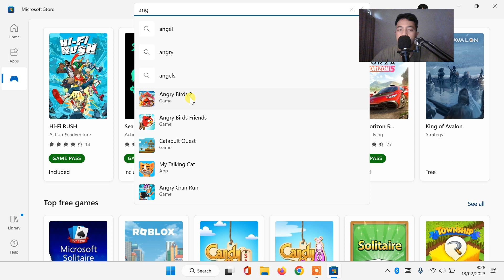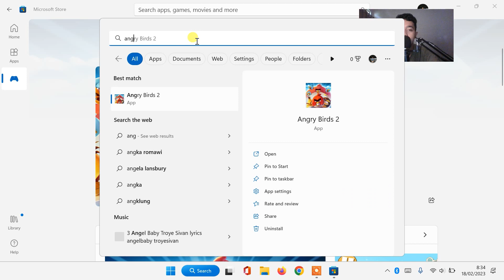CARA DOWNLOAD DAN INSTALL GAME DI LAPTOP WINDOWS 11 & WINDOWS 10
𝗛𝗮𝗹𝗼 𝗪𝗮𝗿𝗴𝗮 𝗗𝗶𝗴𝗶𝘁𝗮𝗹 !
Jika tidak bisa, silahkan update Windows 10/11 ke versi terbaru.
Sangat membantu untuk mengembangkan channel ini heheh 😁
Credit Thumbnail:
Image by liuzishan on Freepik

Cara Download ML Di Laptop Tanpa Emulator Terbaru 2023
cara main game di google tanpa download di laptop
cara download game euro truck simulator 2 dy laptop
cara download game di laptop free fire
cara download game ff di laptop
cara download game fifa di laptop
cara download game free di laptop
cara download game feeding frenzy di laptop
cara download game need for speed di laptop
cara download game free fire di laptop
PUBG ML Mobile Lagend FF EPEP
Free Fire Apex Legends Fortnite Battle Royal
Counter Strike HeartStone Minecraft
League of Legends
cara install game di laptop
cara install game ps4
cara install game pc
cara install game dari ovagames
cara install game di komputer
cara install game android di sd card
cara install game android di laptop
cara install game android di windows 11
cara install game apk dan obb
cara install game android di pc tanpa emulator
cara install game age of empire 2
cara instal game android di pc
how to install games on a chromebook
cara install game bajakan di ps4
cara install game ber part
cara install game bola di laptop
cara install game bajakan di windows 10
cara install game catur di laptop
cara install game counter strike di laptop
cara install game di ps3
cara install game di ps4
cara install game di nintendo switch
cara install game empire earth
cara install game di epic games
cara install game free fire di laptop
cara install game free fire di pc
cara install game ff di laptop
cara install game house
cara instal game hp di laptop
cara install game haram
cara mengatasi game laptop
cara mengatasi laptop overheat saat main game
cara mengatasi laptop mati sendiri saat main game
cara mengatasi laptop patah patah saat bermain game
cara mengatasi game crash di laptop
cara mengatasi game force close di laptop
cara mengatasi laptop lemot saat main game
cara mengatasi lag saat main game di laptop
cara mengatasi laptop ngelag saat main game
cara mengatasi laptop mati saat main game
cara mengatasi laptop mati sendiri saat bermain game
cara mengatasi fps drop saat bermain game di laptop
cara mengatasi laptop yang sering mati sendiri saat main game
cara mengatasi laptop panas saat main game